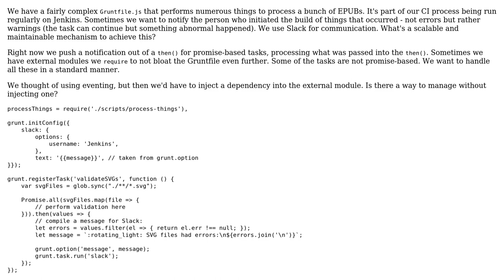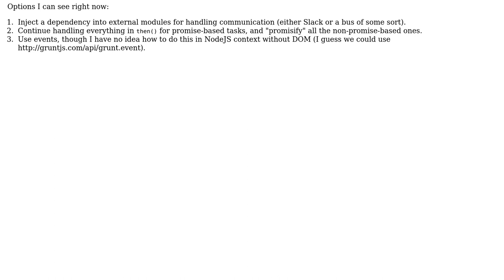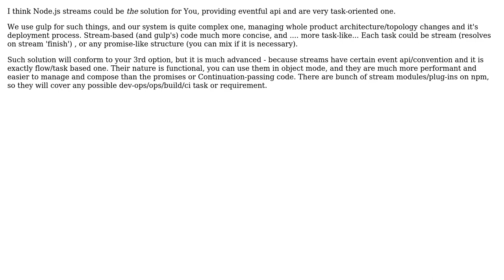Software Engineering: Communicating warnings in CI context - Nodejs, Grunt, Slack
With thanks & praise to God, and with thanks to the many people who have made this project possible! You are responsible for your own actions.